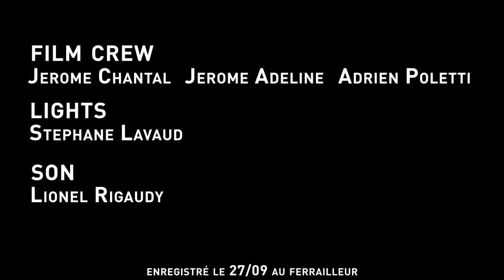French Cowboy & The One / Big Trouble - live au Ferrailleur 27.09.2012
Réal. : Diaphonics / (thanx Jérôme & Adrien).